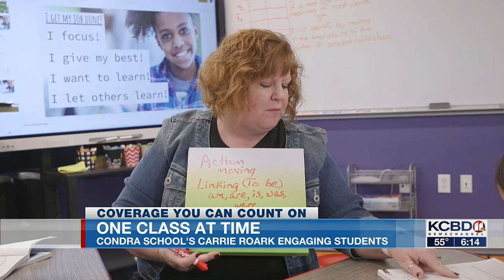One Class at a Time: Carrie Roark engaging students at Condra School